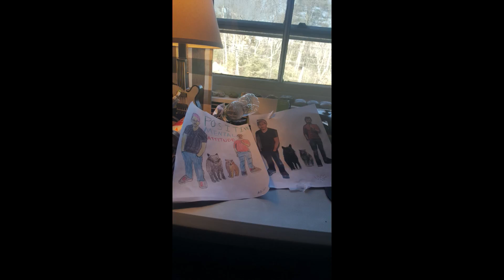A Special Day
Happy 28th Birthday To Steph Rippon and Jacksepticeye. Also enjoy some Assassin's Creed: Origins gameplay.